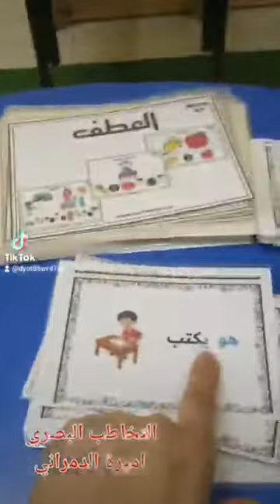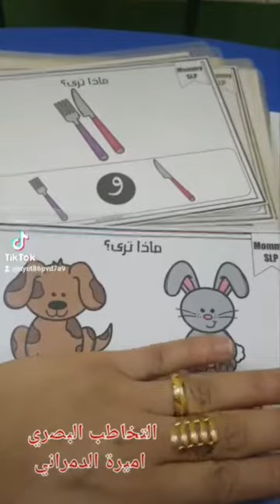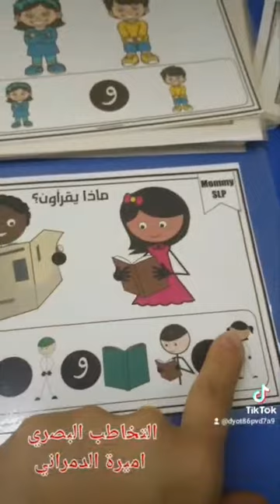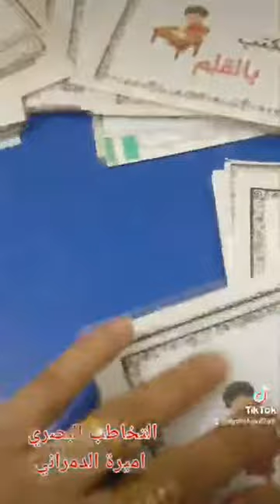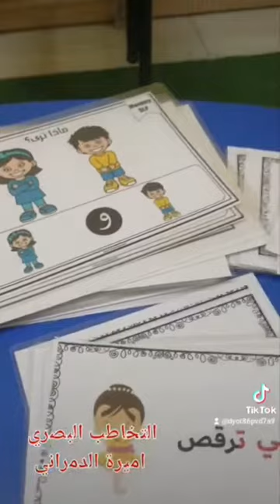التخاطب البصرى_ لزيادة الحصيلة اللغوية _ مع أميرة الدمرانى